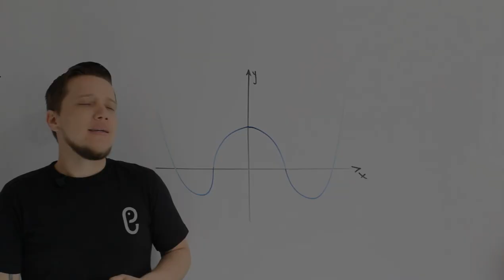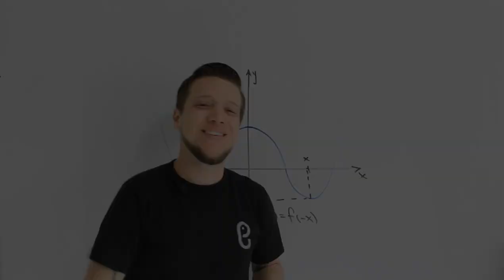🐘 Funciones - Ejercicio 26 🔥🚀